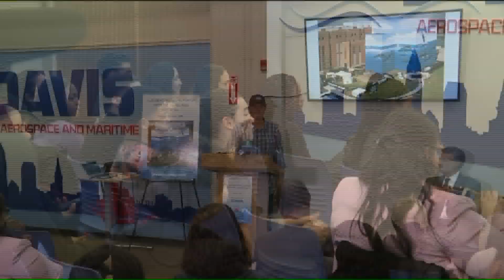Whale wall renovation in Cleveland